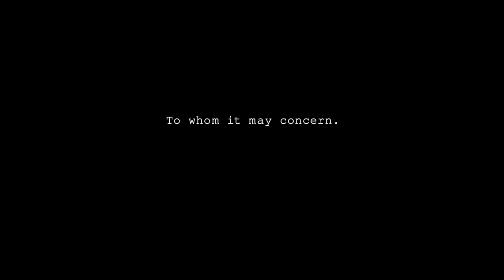iamamiwhoami; IN CONCERT (trailer)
on the seven-year anniversary of the audiovisual project iamamiwhoami, their online concert installation from 2010 gets its official digital release. available on dec 4

the concert evolves around a fan by the nickname of ShootUpTheStation, selected by the audience to represent them in an unknown adventure as iamamiwhoami's volunteer.

directed by Robin Kempe-Bergman
produced by To whom it may concern.